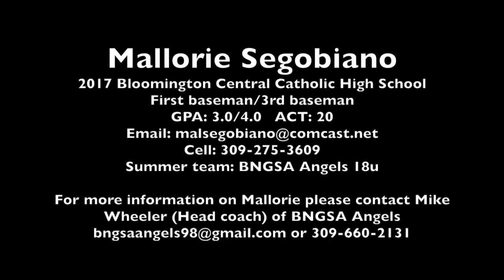Mallorie Segobiano Recruiting Video